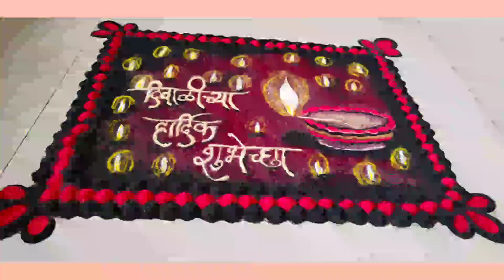Unique and Attractive Rangoli design for Diwali | Diya Rangoli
Unique and Attractive Rangoli design for Diwali | Diwali Rangoli | Diya Rangoli | easy Diwali Rangoli | Diwali Special Rangoli

Hi...

Welcome to Sukhad Rangoli 🌸🌸🌸

This channel is all about Rangoli Art.
In this Sukhad Rangoli channel you will get all types of rangoli such as Poster Rangoli, Simple Daily Rangoli, Festival Rangoli and many more

Diwali_Rangoli Diya_Rangoli easy_Diwali_Rangoli Sukhad Rangoli